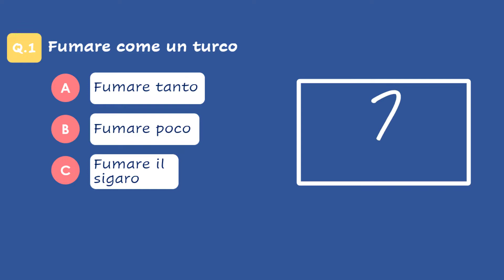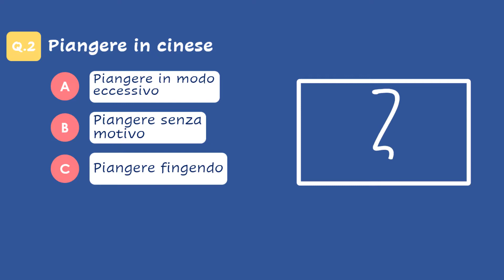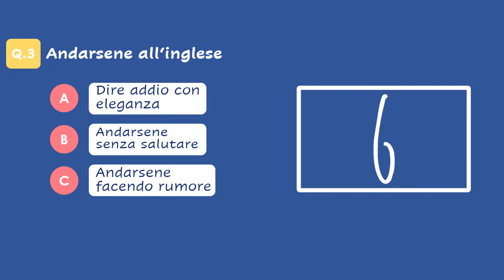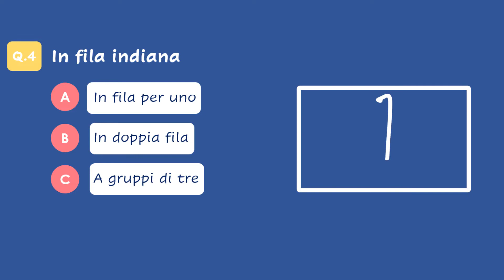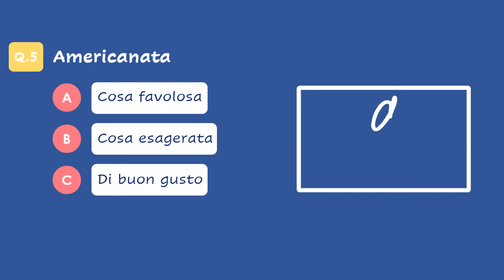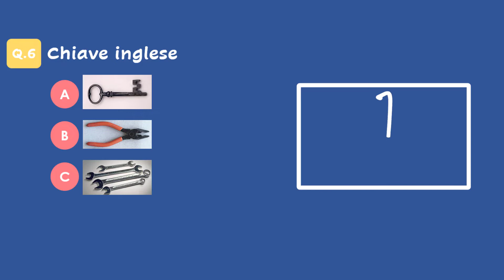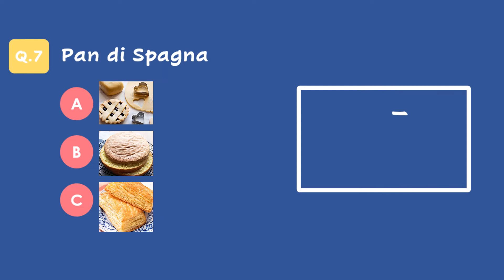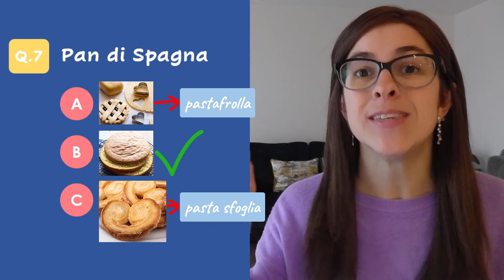ITALIAN QUIZ! Do You Know These EXPRESSIONS with the NATIONALITIES? Learn Italian the Fun Way!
Ciao a tutti ! Are you guys ready for some fun Italian quiz time? How familiar are you with the nationalities in Italian? In this lesson you will test your knowledge with a fun quiz on Italian idiomatic expressions with the nationalities! There will be 7 questions in total, each will have three multiple choice answers, you'll have 10 seconds to think about it, and I'll give you the solution and explain! This is a fun and alternative exercise that will give you the chance to think in Italian, and improve your vocabulary in a natural and spontaneous way!
I hope you like this format, have fun, and learn loads! 😊

This video is especially designed for intermediate learners of Italian, but if you are a beginner, activate the subtitles and you'll be covered! I've prepared them in Italian, English, French, Spanish and Russian if you need them 😉

Lots more fun videos are coming your way! 😊